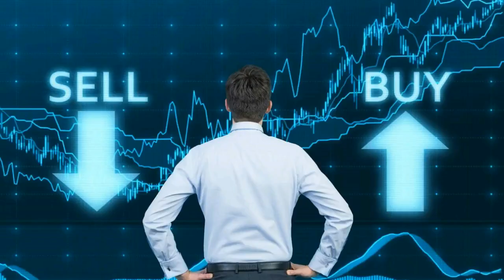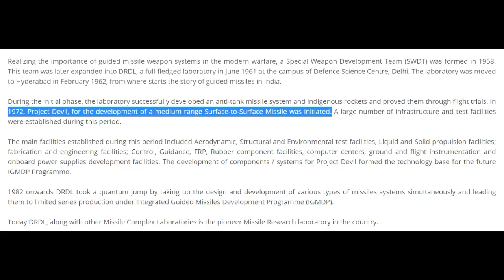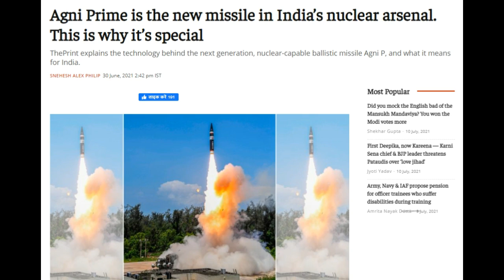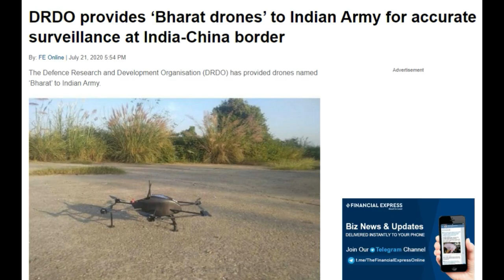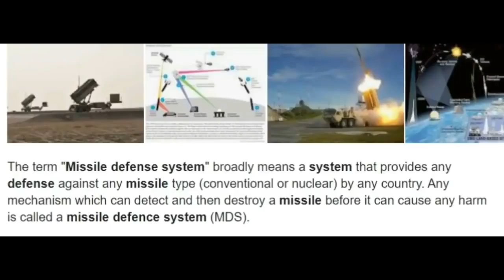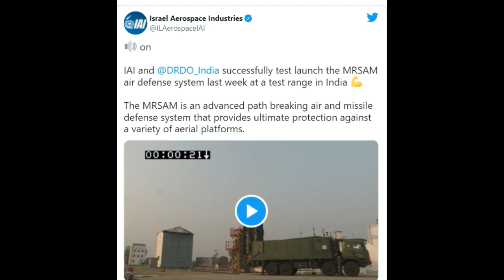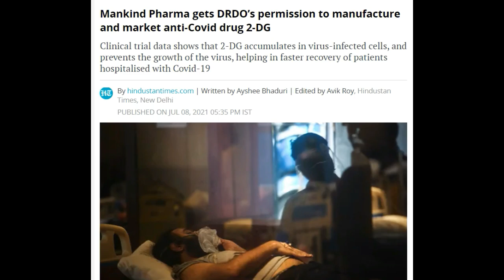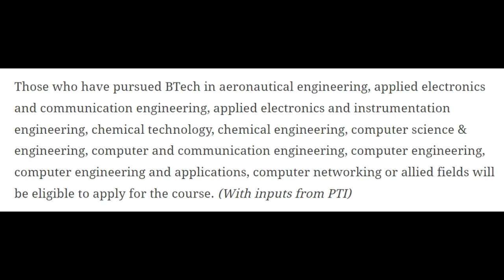DRDO (1958-2021) || Achievements, Roles & Responsibilities, Future etc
I have talked about following points in the video:
00:00 - Intro
01:03 - History of DRDO
01:42 - Roles & Responsibilities of DRDO
02:12  - Achievements of DRDO
08:04  - Future of DRDO

My YouTube Gears / devices & equipment's